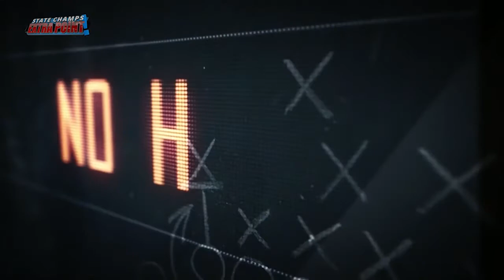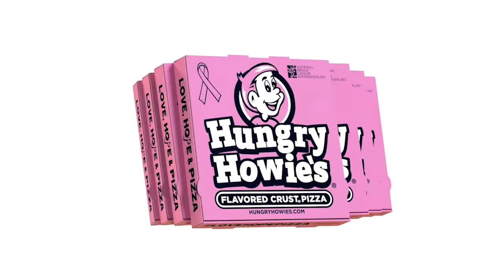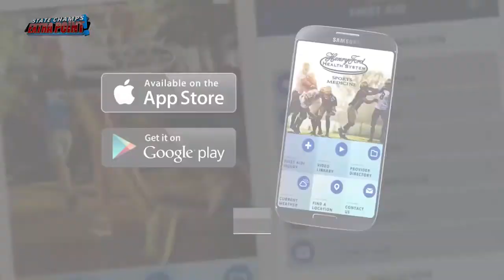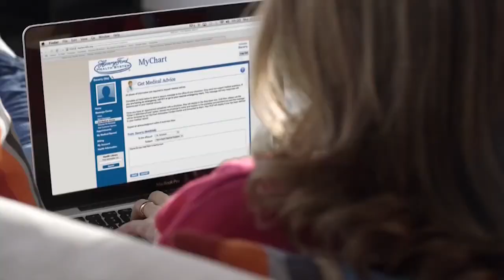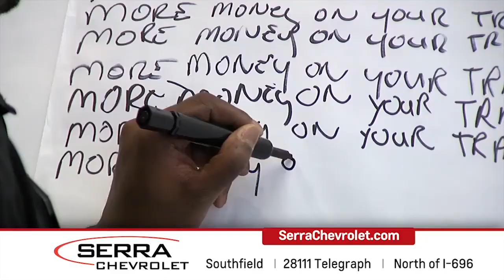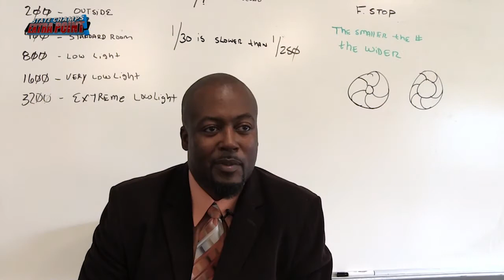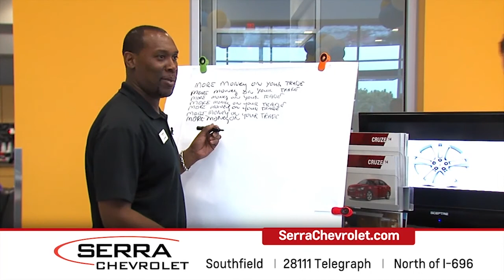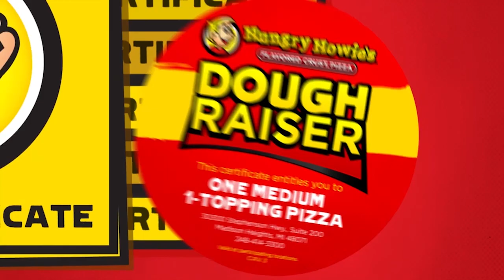State Champs! Extra Point - October 11th, 2015 Show